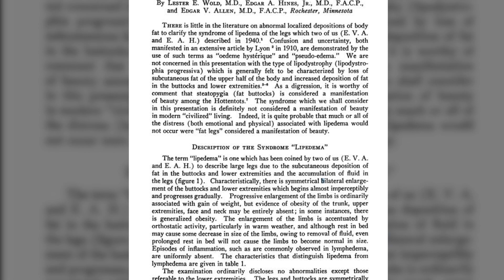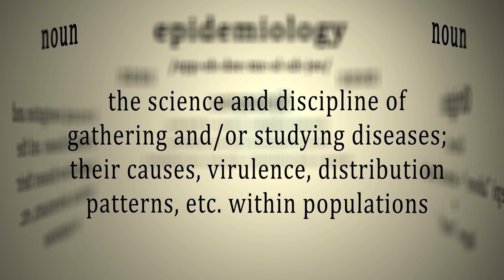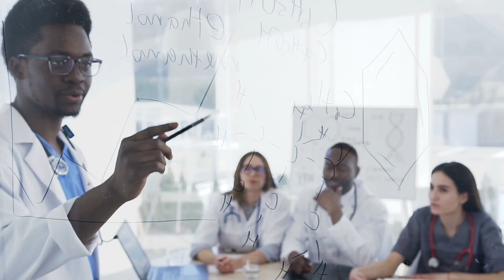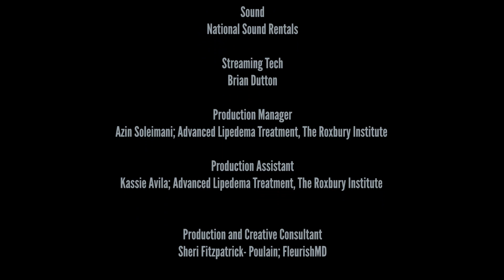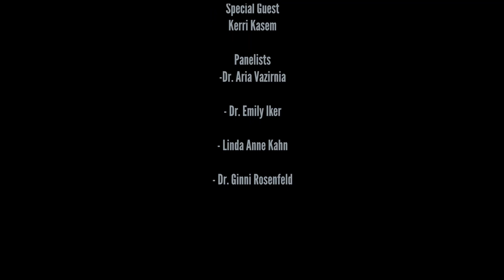Lippy Logic™ | Episode 3: What is Lipedema? | Dr. David Amron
Welcome to the third episode of Lippy Logic, where I will explain just what exactly Lipedema is. Lipedema is an under-recognized fat storage disease that affects nearly 11% of adult women. It is genetically inherited and unresponsive to diet and exercise. Although Lipedema was identified in 1940 at the Mayo Clinic, Lipedema remains  misdiagnosed and misunderstood. Don't miss the additional education I'll be sharing throughout this episode.

In this new educational series, I hope to spread awareness about Lipedema, and shed light on this complex condition.